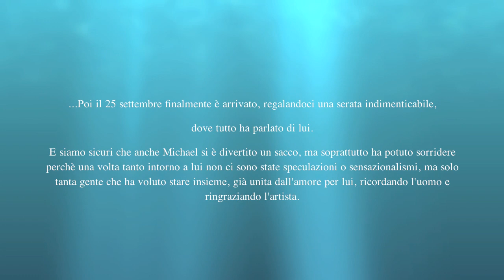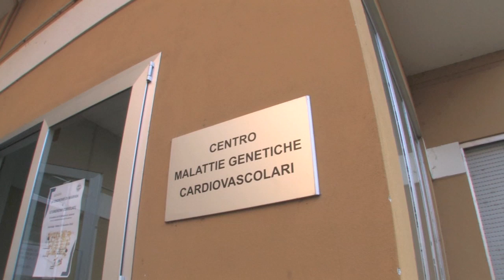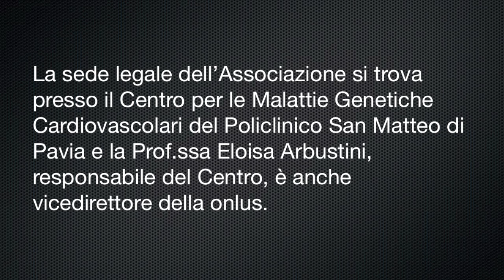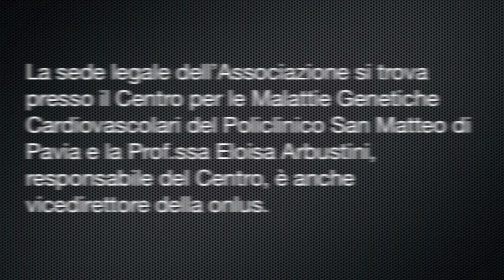THISTIMEISFORYOU E MAGICA ONLUS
Con i proventi dello spettacolo di settembre 2010 dedicato a M.Jackson Il ricavato della serata (tolte le spese dovute al costo di affitto del teatro e relative misure di sicurezza obbligatorie per legge quali i Vigili del Fuoco e il personale di sala, l'affitto dell'impianto audio, i costi SIAE e il prelievo fiscale) è stato di euro 4.400,00.
Questa somma è stata interamente devoluta a MAGICA Onlus che ha già prenotato l'apparecchio in foto, Applied Biosystems 2720 Thermal Cycler. E' uno strumento diagnostico che amplifica sequenze di DNA, consentendo così di verificare eventuali problematiche genetiche e molecolari.
A questo strumento, verrà applicata una targhetta per intitolarlo ufficialmente in ricordo di Michael, e posizionato nei laboratori del Centro per le Malattie Genetiche Cardiovascolari presso il Policlinico San Matteo di Pavia.
Grazie a this time is for you e Magica onlus tutto questo è avvenuto, grazie a tutti i collaboratori in particolare Antonietta Incardona pianista professionista e Direttore Artistico dell'evento.